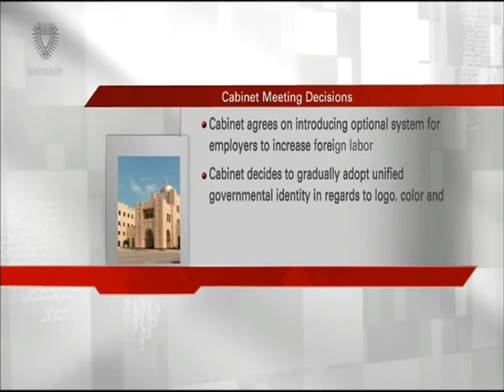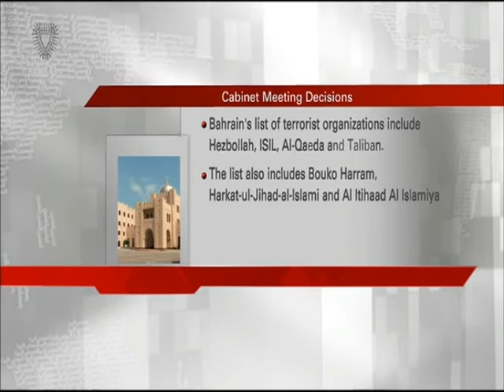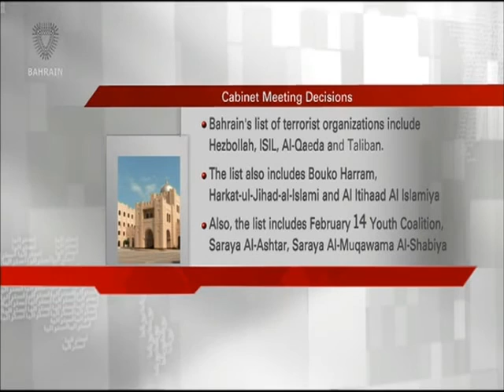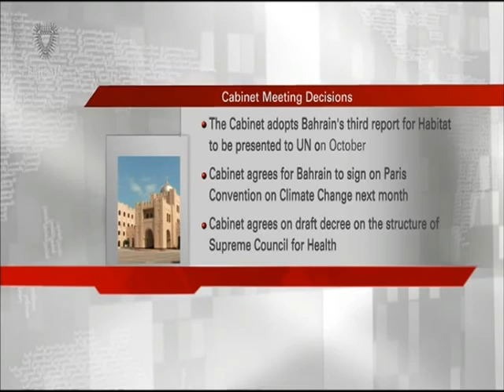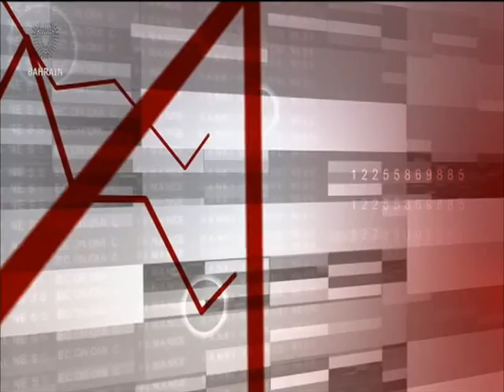البحرين : Bahrain English News Bulletins 11-04-2016